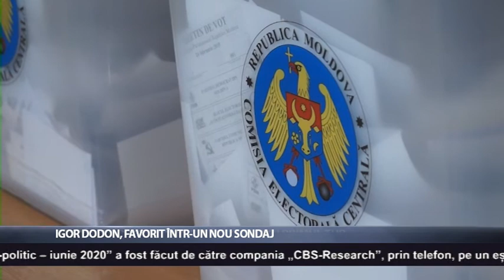Igor Dodon, favorit într-un nou sondaj